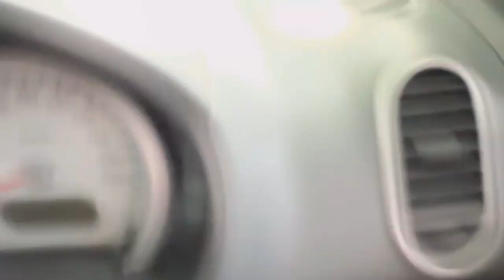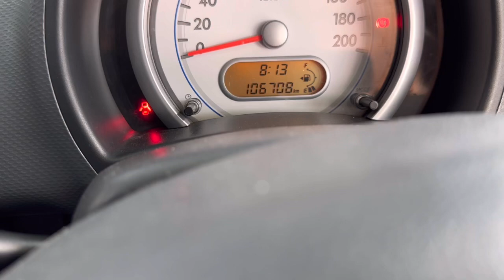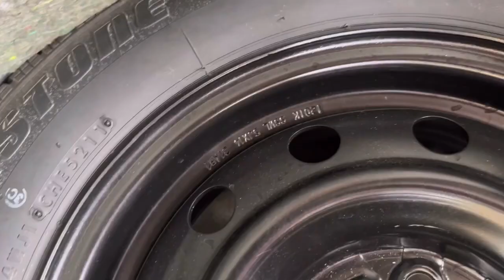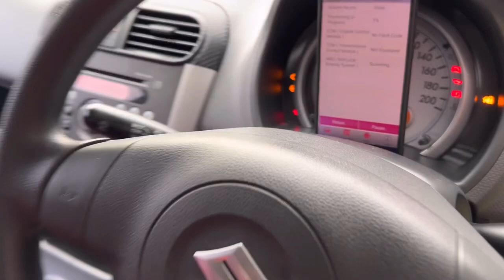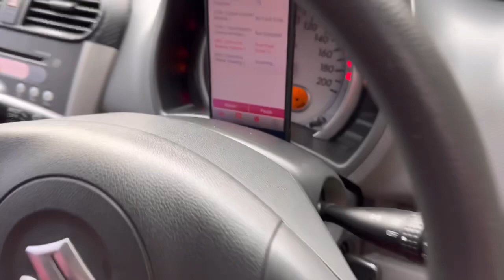BELI MOBIL BEKAS ITU HARUS CARI PERBANDINGAN | BERBURU MOBIL SPLASH